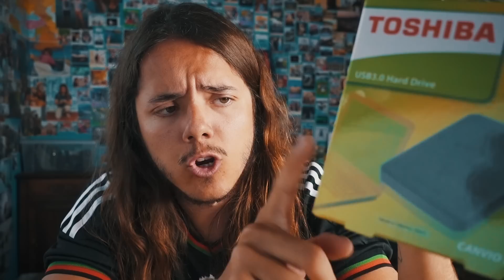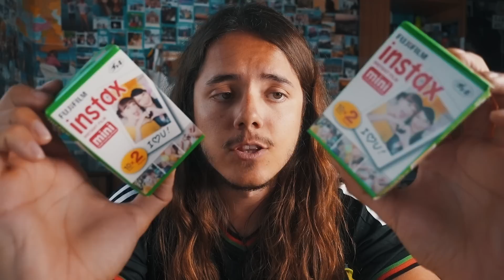Non è un video del PESCE D'APRILE • Domande & Unboxing #1